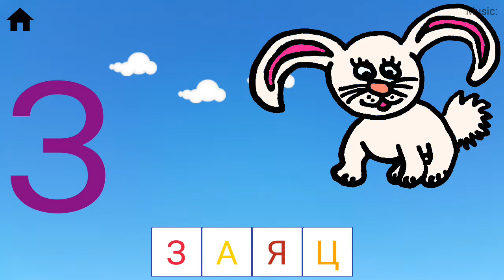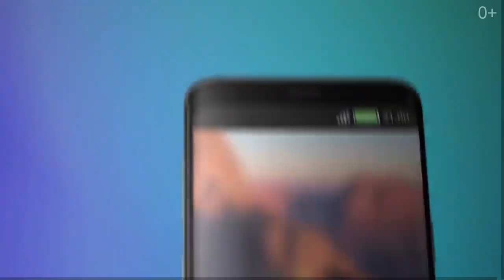АЗБУКА-АЛФАВИТ ИЗУЧАЕМ ВМЕСТЕ С МАЛЫШАМИ